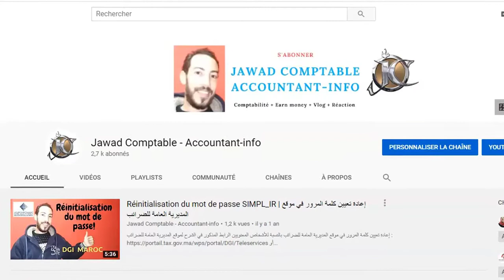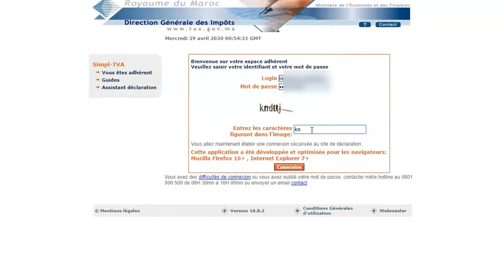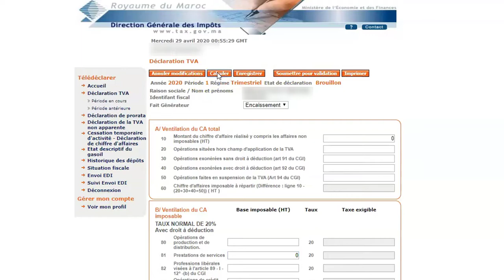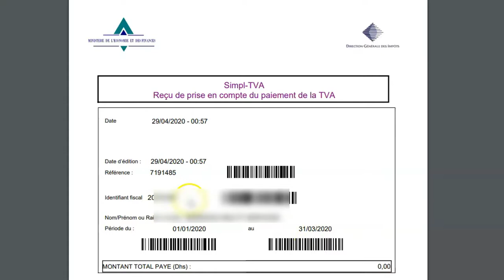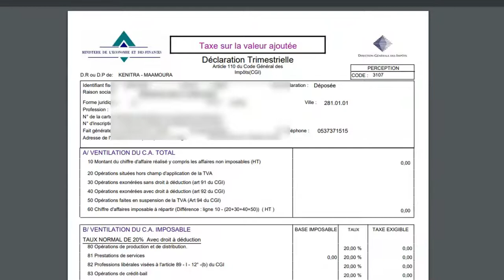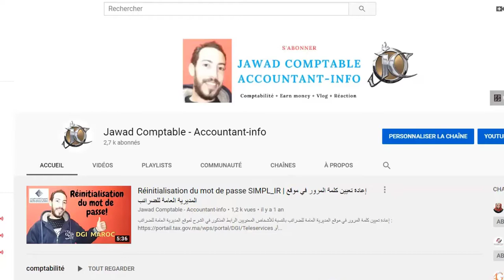télédéclaration tva néant ou crédit en rouge au maroc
teledeclaration tva neant
credit en rouge tva au maroc
teledeclaration tva